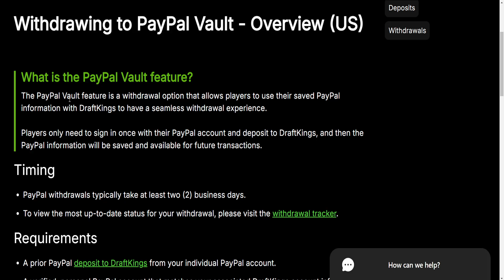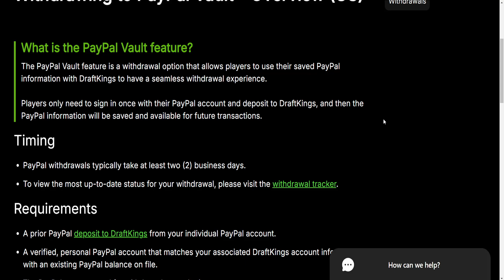How To Withdraw Money From Draftkings To Paypal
In this video I show you how to withdraw money from Draftkings to Paypal. If you want to learn how to send money from Draftkings to your Paypal then this is the tutorial for you.